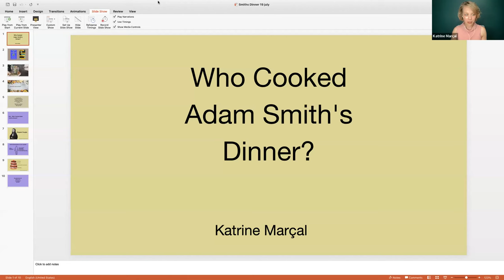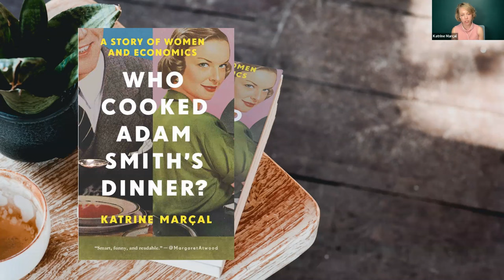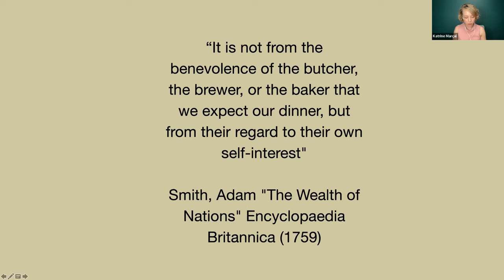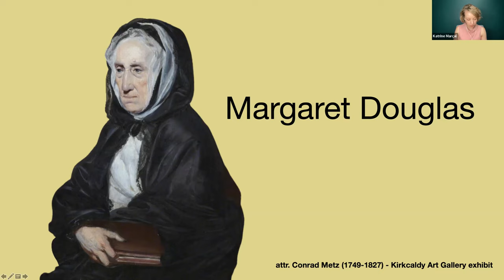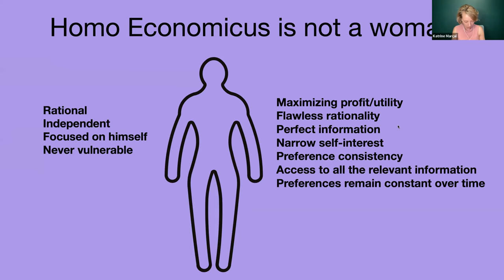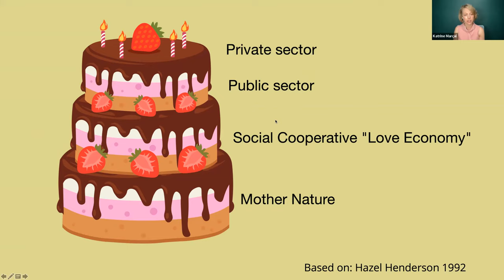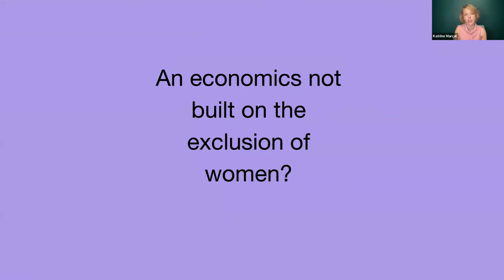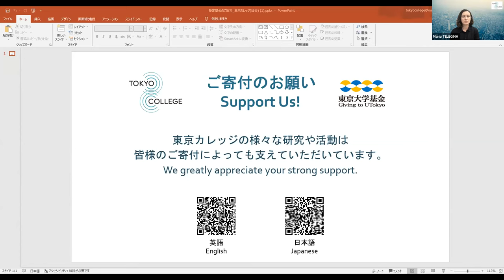In Conversation with the Author of Who Cooked Adam Smith’s Dinner?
We invite you to discuss an international bestseller Who Cooked Adam Smith’s Dinner? with its author Katrine Marçal and a group of Tokyo College researchers.

0:00:00  Tokyo College and reading group introduction
0:04:37  Book introduction by the author
0:28:04  How has the reception of the book differed between languages?
0:32:56  About Adam Smith's mother
0:35:28  Did Adam Smith's mother cook his dinner?
0:36:55  COVID-19 pandemic and non-paid care work
0:41:52  About future economic models
0:47:35  About limitations of the feminist approach
0:52:42  Are things getting better?
0:54:36  Psychology and understanding of economics
0:56:34  Adam Smith as a scapegoat
0:58:06 Adam Smith as a feminist economics ally
0:59:19 This book and the situation in Japan
1:02:48  Who is 'we" in the book?
1:08:05  About Doughnut Economy
1:10:14  Economic disparity between women in Global Economy
1:14:06  If women got paid for all the unpaid work
1:16:19  About future writing plans
1:18:46  Improvements in working environments for women
1:21:36  About race perspective
1:24:13  Did women want to not be included in economic processes or what men do wrong?
1:29:00  How to change situation in Japan?
1:31:12  Women's perspectives in economics education
1:33:16  Do we still need to remind women that it is ok to get paid?